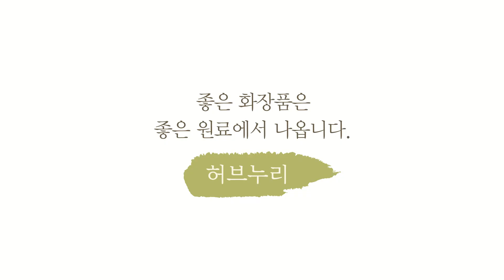모기 물렸을때 해결방법 ★10년째 사용 중, 입소문, 버물엔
여름이면 어딜 가든 나타나 피를 빨아먹고 도망가는 모기.
알고 보면 수천여 종의 모기 중 10%, 알을 밴 암컷 모기만 사람을 뭅니다.

★모기가 흡혈대상을 찾는 원리
모 기는 더듬이 아래 달린 촉수로 사람을 찾아내는데,
사람이 숨을 내쉴 때 배출하는 이산화탄소나 땀, 호르몬, 젖산, 화장품 등
화학물질을 감지하는 능력이 뛰어납니다.
이러한 이유로 신진대사가 활발해 몸에서 이산화탄소와
젖산이 많이 나오는 어린 아이나 건강한 사람이 모기에 잘 물리는 것이죠.

★모기 물리면 가려운 이유
모기는 피를 빨기 전에 혈액이 응고되지 않도록 타액을 투입하고
피를 다 빨면 타액을 거두어갑니다.
이때 남은 타액이 피부에 알레르기를 일으켜 붓고 가려움증을 일으킵니다.
가려워 밤잠을 설치는 것뿐만 아니라 자극성 피부염, 두드러기 등의
증상을 일으킵니다.

★모기물렸을 때 대처법
손대지 긁지말고
비누물로 씻어 청결유지하기
얼음팩으로 차갑게 해주세요.
진정 소독효과가 있는 '버물엔'을 발라주세요.

슬기로운 여름준비는
시트로넬라 모기기피제, 버물엔 만들기부터~

★버물엔(14ml) 1개 레시피

1.오일류...카렌듈라인퓨즈오일 4.7g, 티트리EO 0.8ml(16방울), 라벤더EO 0.8ml(16방울)
2.알코올류...  버물엔 베이스 6.1g

★버물엔(14ml) 13개 레시피

1.오일류...카렌듈라인퓨즈오일 62g, 티트리EO 10ml(208방울), 라벤더EO 10ml(208방울)
2.알코올류...  버물엔 베이스80g (아로마베이스70 70g + 멘톨10g )